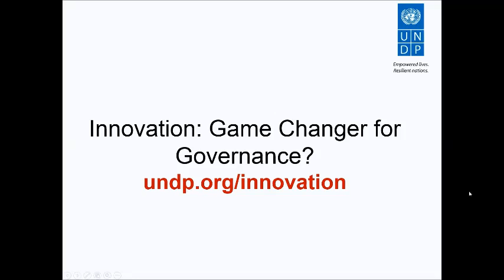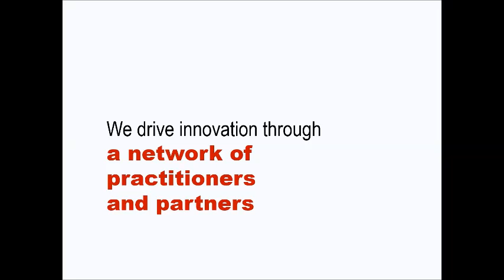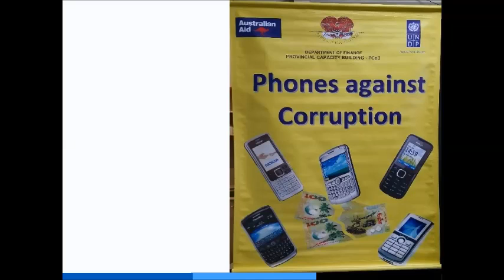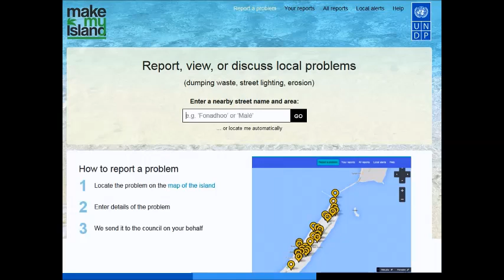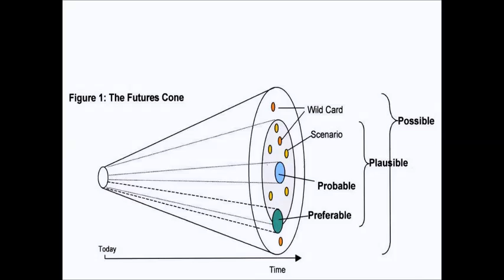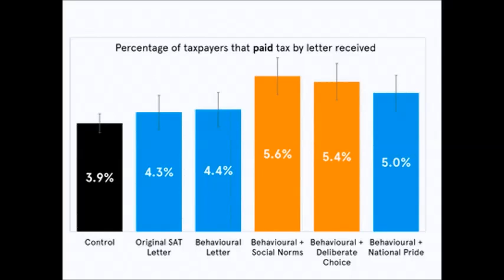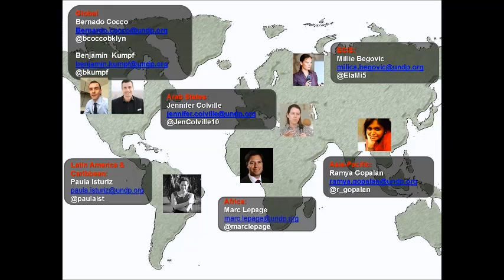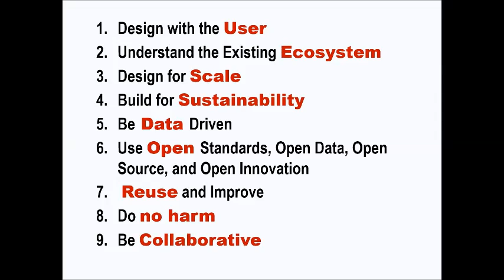Innovation mini seminar film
Innovation has tremendous potential for positive impact. This extends to developmental work and particularly for governance related initiatives where the primary motivation has been on exploring and applying innovative models for improving impact and generating greater results with the limited resources available. This has thrown up interesting paradigms, partners and methods to work with.

About the presentor:
Benjamin Kumpf, Policy Specialist for Innovation in UNDP’s Bureau for Policy and Programme Support and Project Manager for UNDP’s Innovation Facility, connects new partners on the global level with UNDP offices to change business as usual.